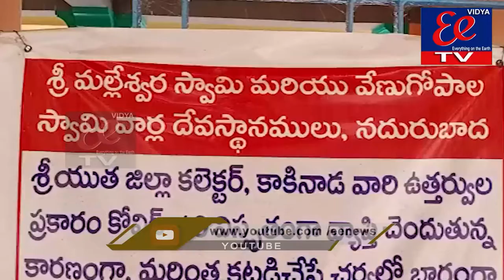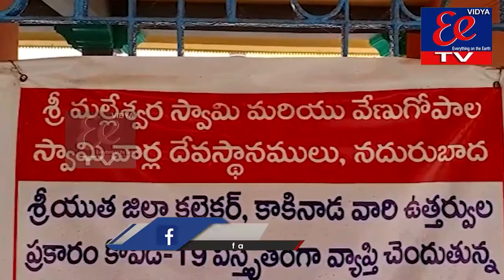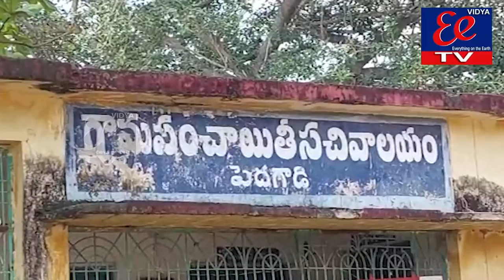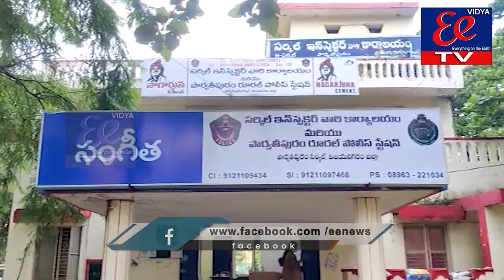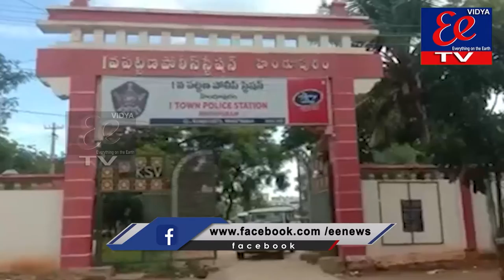EE news bulliten || 09-08-2021